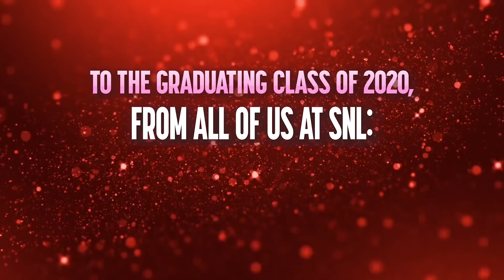Digital Exclusive: Message to the Girls - SNL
Two boys, Aiden and Kurt (Kate Mckinnon, Aidy Bryant), share a message to the girls who are missing their proms due to the coronavirus.